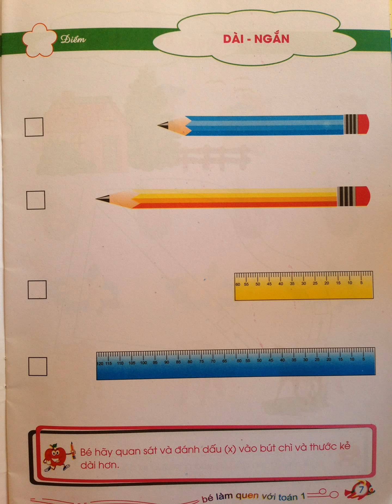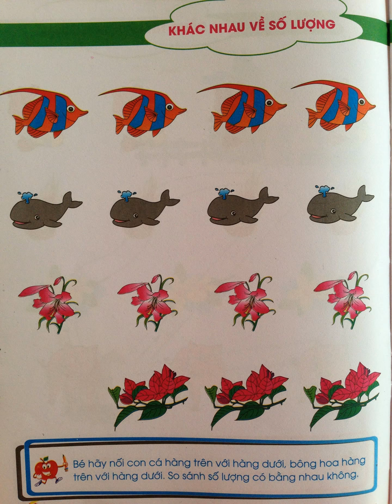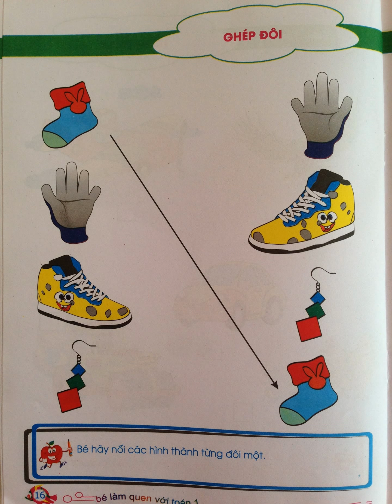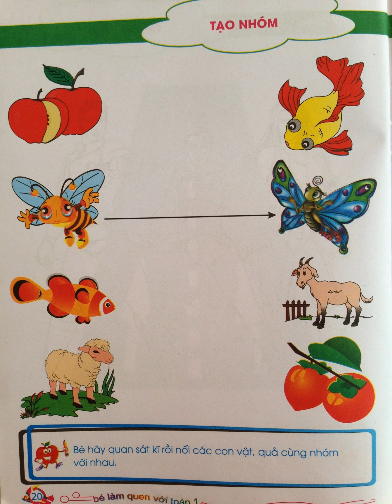Bé làm quen với toán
cùng con yêu phát triển